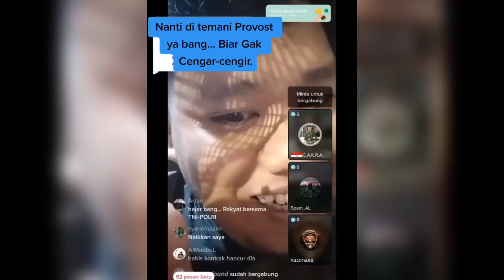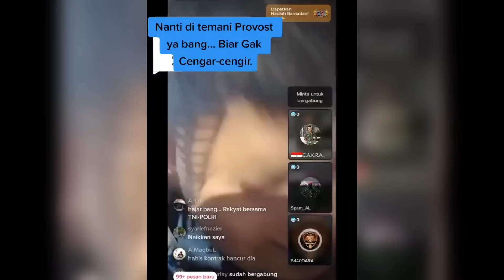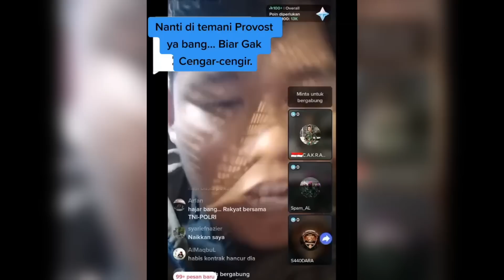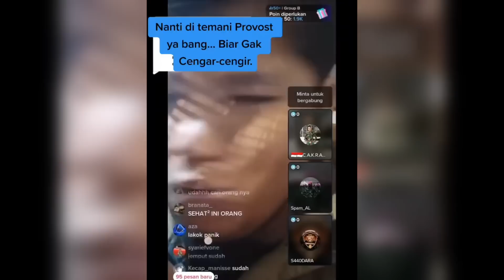ANAK TAMBANG MERENDAHKAN TNI DAN KATAI GAJI TNI KECIL!!! LANGSUNG DI RESPON PRAJURIT TNI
PRAJURTIT HANDAL, TANGGUH